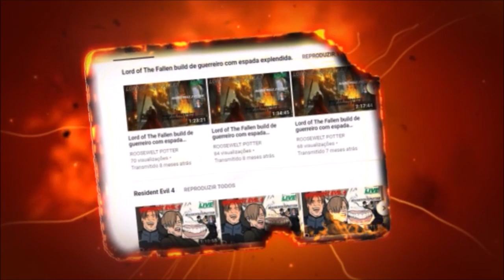Monster Hunter World build Dual Blades Elemento Raio versus Legiana